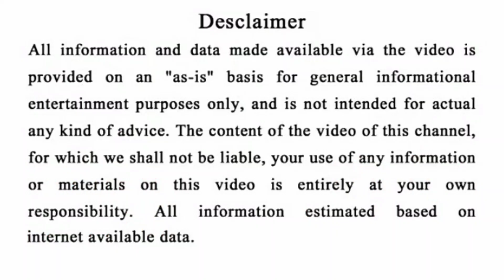ସିଂହ ରାଶି ଏପ୍ରିଲ ୮ ରୁ ୧୪ (ଦ୍ୱିତୀୟ ସପ୍ତାହ) ଖୁସିର ଦିନ ଆସିଗଲା ଏବେହିଁ ଦେଖିନିଅନ୍ତୁ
ସିଂହରାଶି ଏପ୍ରିଲ ୮ରୁ ୧୪ ଭାଗ୍ୟର ପରିବର୍ତ୍ତନ,

Odisha Today Rasifala ..
Odia Horoscope ...
Odia Daily Horoscope ...
Odia Kumbha Rasifala ...
Odia Mesa Rasifala ...
Odia Brusha Rasifala .
Odia Mithuna Rasifala ...
Odia Karkata Rasifala .
Odia Singha Rasifala .
Odia Kanya Rasifala ...
Odia Tula Rasifala ...
Odia Bichha Rasifala..
Odia Dhanu Rasifala ...
Odia Makara Rasifala ...
Odia Kumbha Rasifala..
Odia Meena Rasifal ...
Odia Bayagita
Odia Chanakya Neeti
Odia Motivation Videos
Odia Janiba Katha
Odia Vastu Bichara
Odia Gyana Bhandar
Odia Online News
Odia Breaking Khabar

Jay Jagannath 🔴❗🔴

N.B. .

NOTICE.